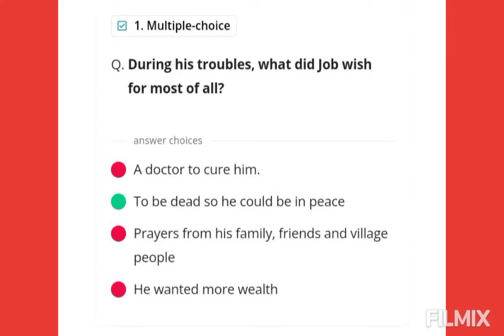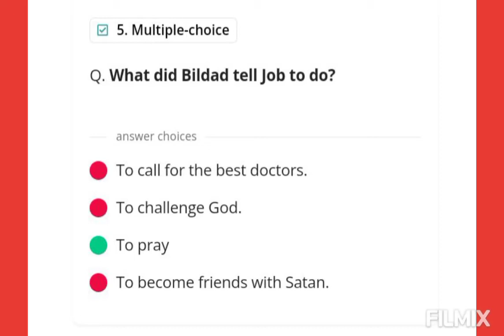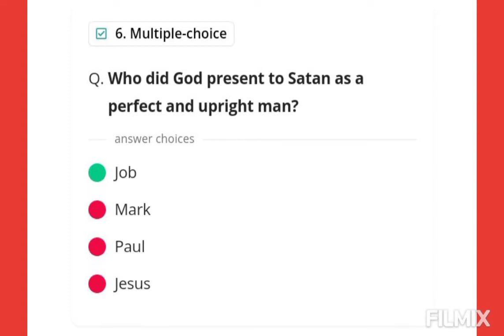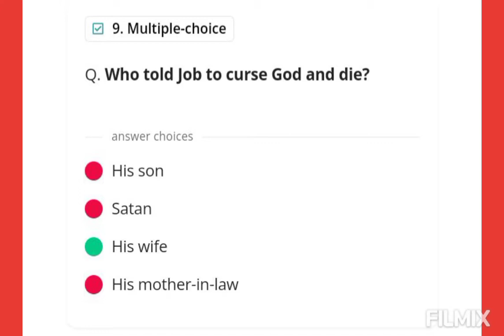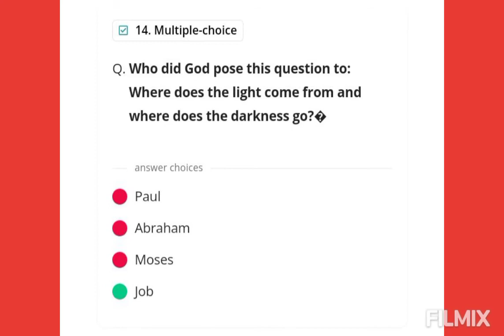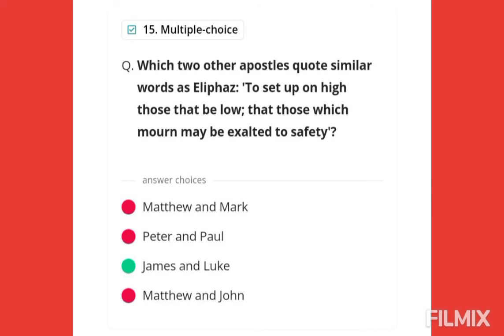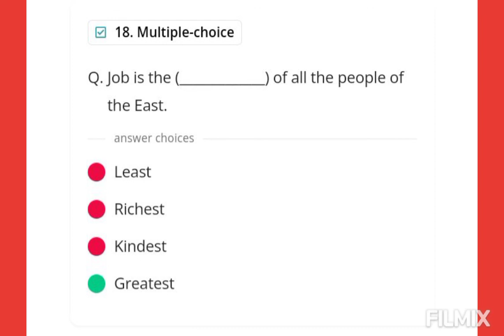The book of Job / pgtrb English / 20 Multiple - choice/ with Answers